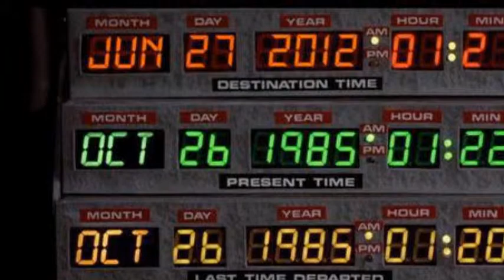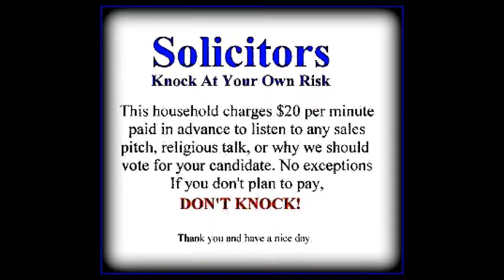GOOD THUNDER, HOME AGAIN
Good Thunder, 1972, random slide show. For sharing only. never for sale.